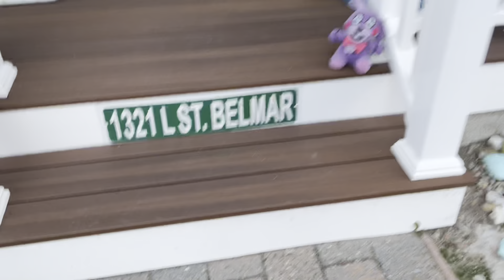Freddy and Foxy Outbreak part 2